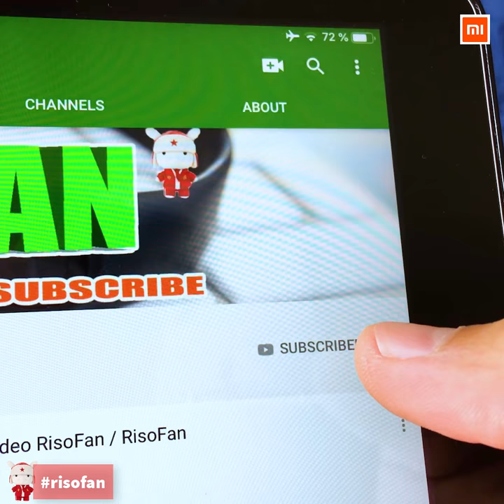🐺Xiaomi Deerma Lint Remover Hair Ball Trimmer✅ You Can Buy in Online Store (RisoFan💻)